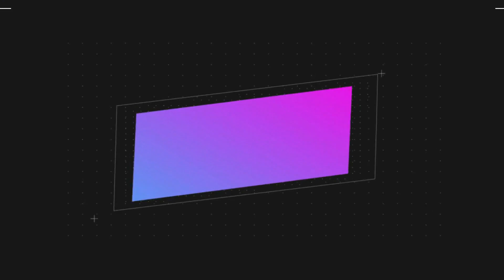《有翡》The Legend of Fei，第17集 ，謝允發現客棧失火，周翡帶著吳楚楚逃离（主演：趙麗穎，王一博，張慧雯，陳若軒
《有翡》The Legend of Fei，第17集 ，謝允發現客棧失火，周翡帶著吳楚楚躲避沈天樞追殺（主演：趙麗穎，王一博，張慧雯，陳若軒》